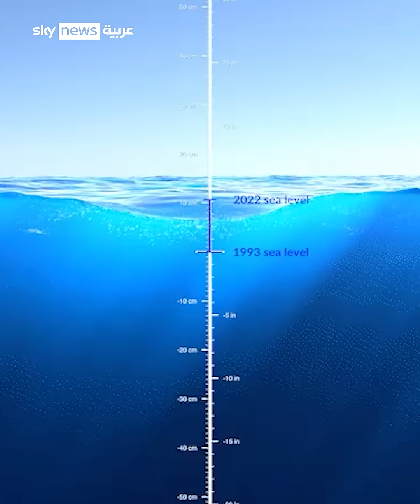أجراس إنذار للكوكب.. بدأ عصر الغليان والفيضانات القاتلة في آن واحد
"كوكبنا بات يعاني الأمرّين، ظواهر جوية متباينة تصدر إنذاراً يتردد صدى تحذيراته في بلاد غارقة وبيوت هجرها أهلها بعدما التهمتها النيران"